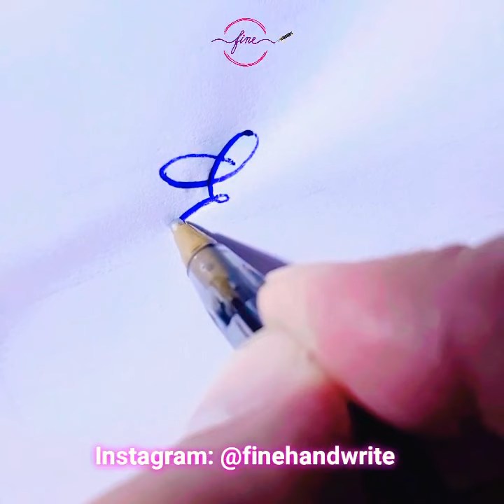How to write Copperplate Calligraphy Alphabet with a ballpoint pen | Handwriting | Letter Ee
Manager
AHMAD HABIBI
MASTER OF ENGLISH CALLIGRAPHY